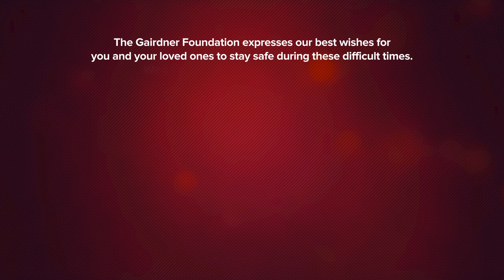Dr. Masatoshi Takeichi: 2020 Canada Gairdner International Award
Dr. Masatoshi Takeichi - 2020 Canada Gairdner International Award Laureate

Senior Visiting Scientist, RIKEN Center for Biosystems Dynamics Research, Kobe, Japan; Professor Emeritus, Kyoto University, Kyoto, Japan

Awarded [together with Dr. Rolf Kemler] "For their discovery, characterization and biology of cadherins and associated proteins in animal cell adhesion and signalling."